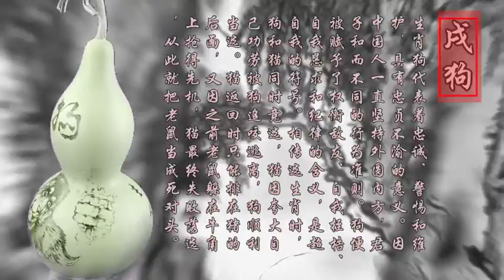生肖“狗”忠义高德，这是我为它特制的葫芦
你的生肖是它吗?葫芦画说十二生肖之“狗”的由来，看看我为你特制的葫芦，来了解一下它的故事，感谢您的观看，如果感兴趣我的视频，别忘了点赞评论关注哟！您的支持就是我创作的动力！